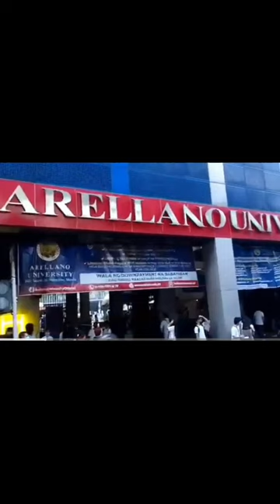How to get to arellano university.